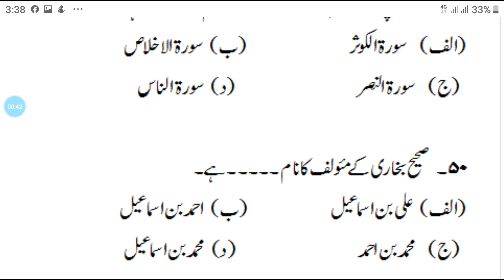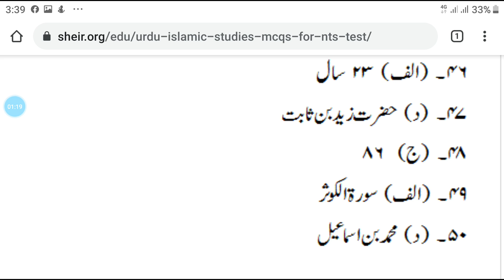Nts sst cr Dm screening test